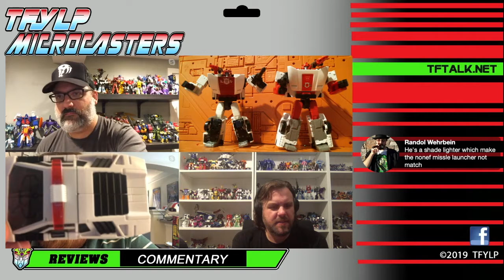Microcasters - Transformers Kingdom Red Alert